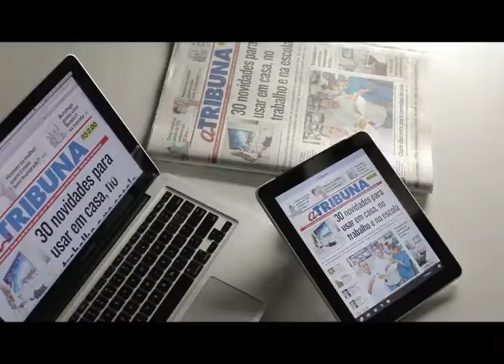TRIBUNA ASSINATURA DIGITAL